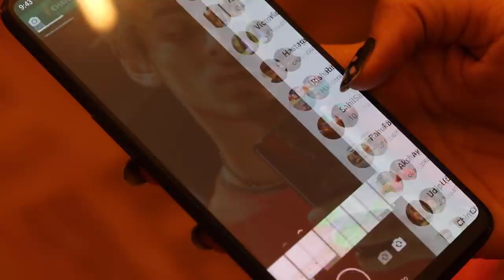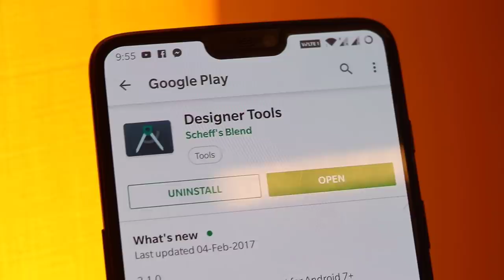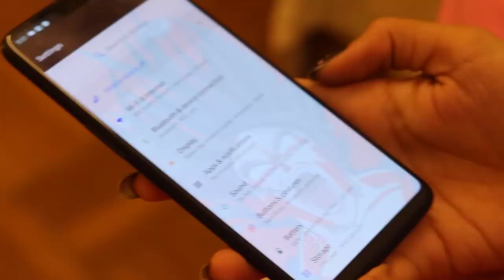KISI BHI APP KE PICHE KHUD SE KOI BHI PHOTO LAGAO!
USE COUPON "NAMANGANG" FOR FLAT 200 OFF! (APPLICABLE ONLY ON GIANT SIZE)

SET WHATSAPP HOME SCREEN WALLPAPER

QUERIES SOLVED:
WhatsApp Tricks
Hidden Android Apps
Best Android Apps
Tricks Apps
WhatsApp Home Screen par apna Photo kaise lagaye

Are we friends on Facebook? (I am always active, almost)
(C)2018 | Naman Chhabra